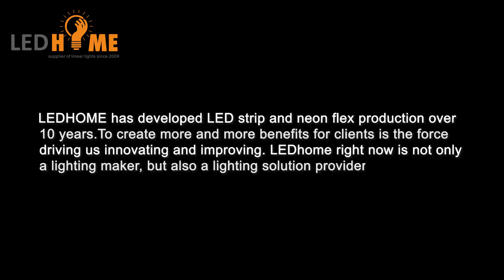Let's see the effect of the newly developed point-shaped COB together